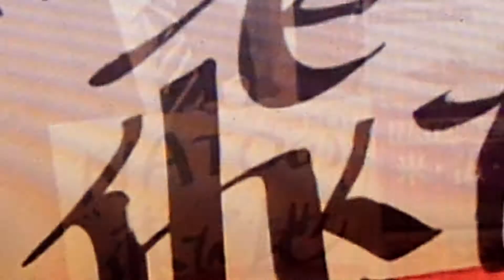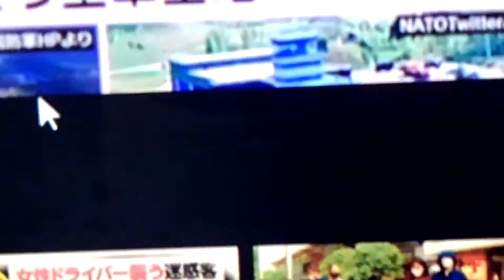甘利基地をつくりました。